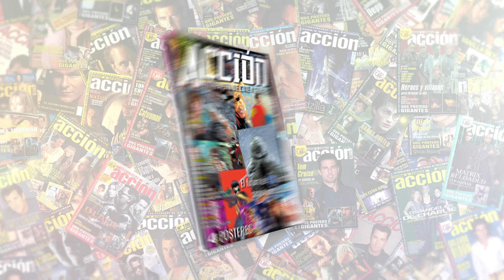Revista ACCION ABRIL 2023 número 2304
Puedes encontrar ACCIÓN todos los meses en tu quiosco sino la encuentras aquí puedes adquirir el número de Revista ACCION ABRIL 2023 número 2304 (Portada Futuro DC y Expediente X)